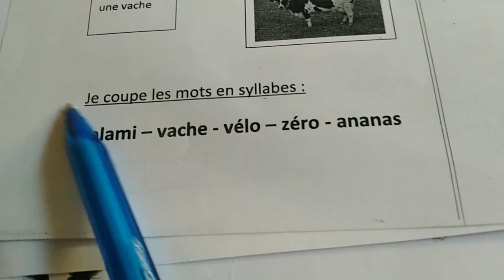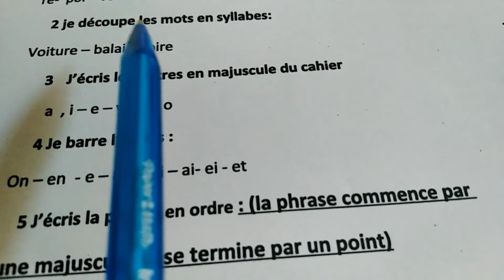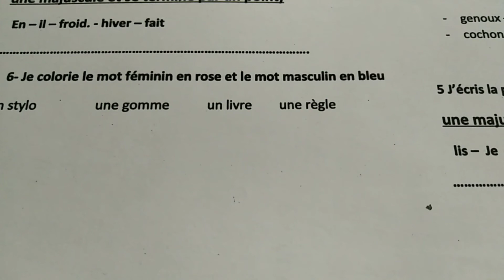Exemple d'évaluation diagnostique pour les élèves de 2ème année primaire